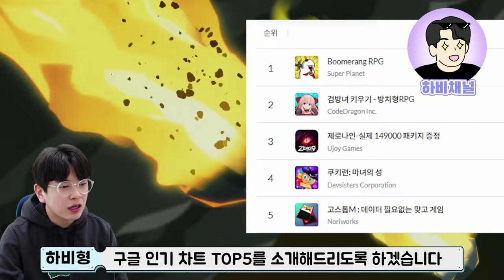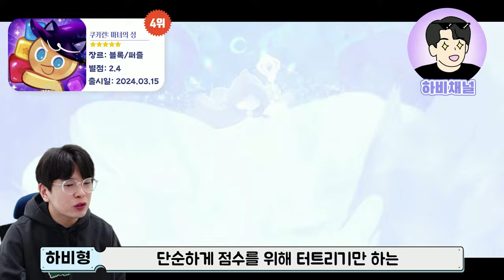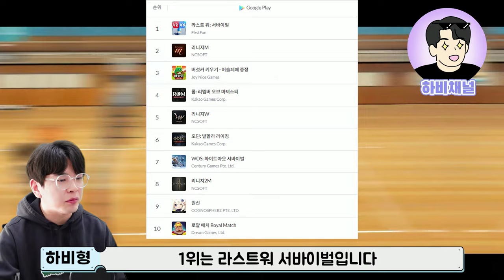최신판 3월 4주차 🏆모바일게임 순위 랭킹🏆이번주 모바일게임 추천까지🔥🔥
3월 4주차 최신 모바일게임 순위를 알아보는 시간!
모바일게임 인기차트 랭킹 순위를 알아보고
최신 모바일게임 추천과 출시예정 신작들도
소개해드립니다🔥🔥🔥

모바일 게임은 역시,
모바일게임 유튜버 하비채널